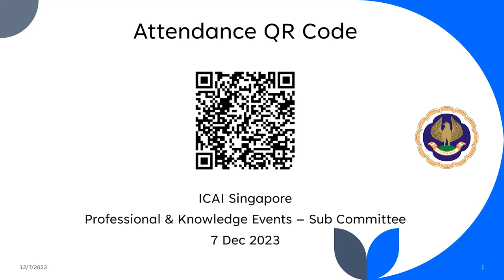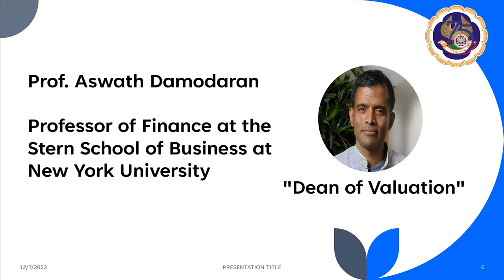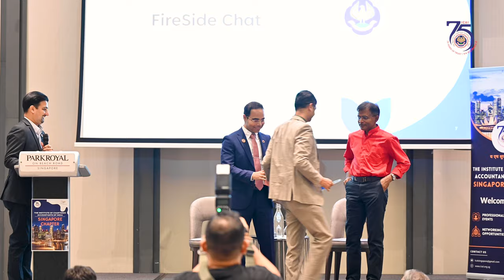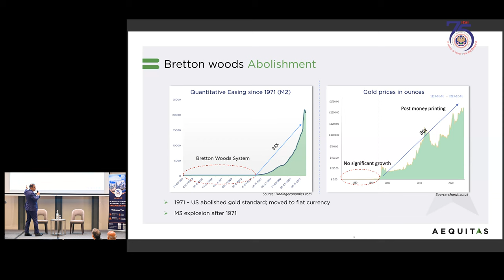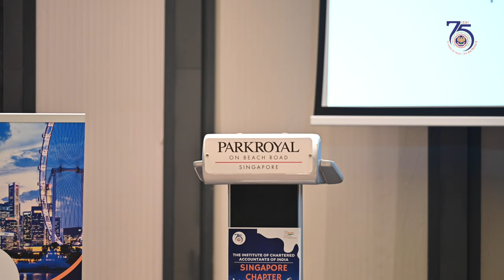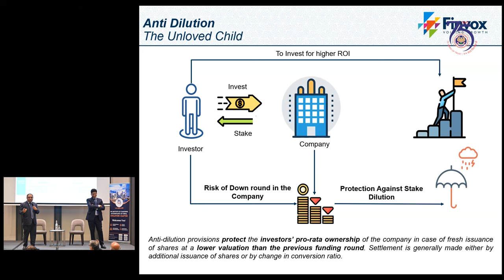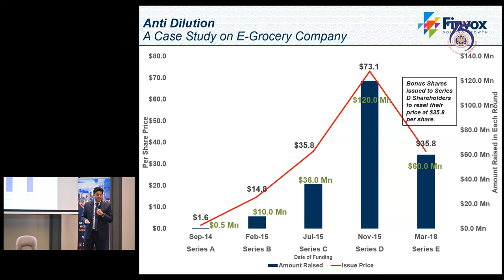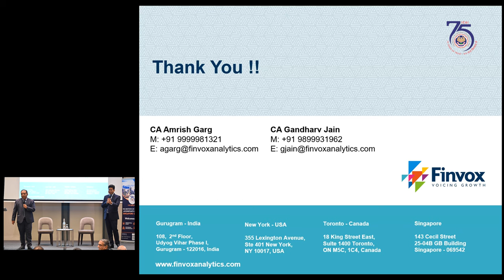ICAI SG Chapter's Mega Event on Valuation (Key Note by Prof. Aswath Damodaran)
✨ICAI Singapore Chapter concluded 2023 calendar year with another Star-Studded Mega Event Valuation Essentials 📈 held on 7th December 2023 at ParkRoyal on Beach Road, Singapore 🏨.
The event started with the ICAI Motto Song followed by a Welcome Address from Chairman Somnath Adak and Vice-Chairman Nishant Kumar Surana.

✨ Dean of Valuation Prof. Aswath Damodaran 😎, Professor at NYU Stern School of Business delivered an enthralling Keynote Address. He advised Chartered Accountants to look beyond historical numbers & focus on value creation. This was followed by a delightful Fireside Chat moderated by Chairman Somnath Adak, where Prof. Damodaran emphasised the importance of Storytelling behind numbers. 💫

✨ Eminent Speaker Siddhartha Bhaiya, MD and CEO of Aequitas, shared a fascinating talk on value investing, asset valuation principles, Bretton Woods abolishment, Volker effect and scenarios post COVID-19. 👍

✨ Eminent Speakers GANDHARV JAIN and Amrish Garg, Co-founders and Partners at FinVox Analytics, shared an engaging talk covering topics like liquidation preferences, anti-dilution clauses, exit rights and protective rights for investors along with their impacts on start-up valuation 🪄

✨ The event concluded with a networking dinner 🍽️🥘. We thank all the Chapter Members for a massive turnout in this event and for their continuous support throughout the year. 🙌🙏